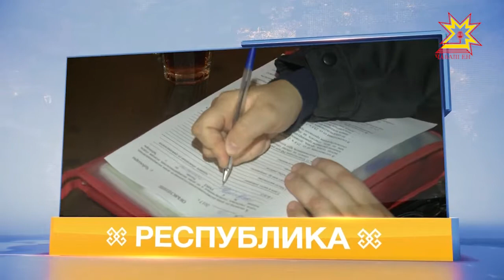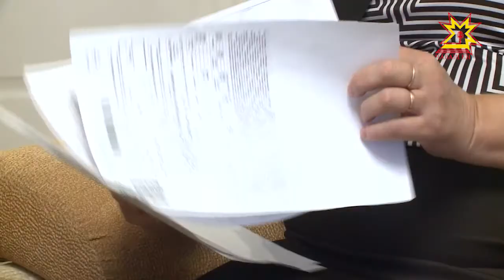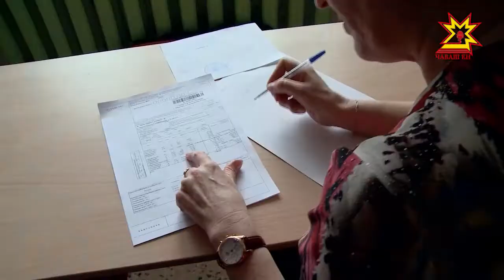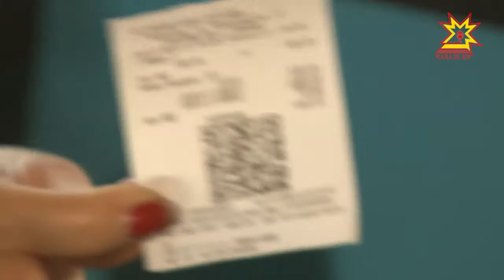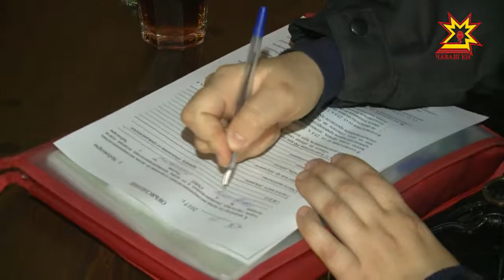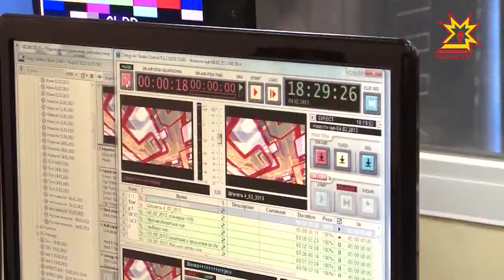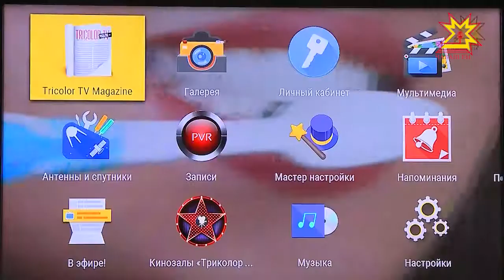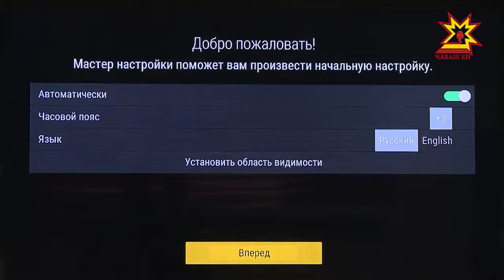Çурт-йĕрпе коммуналлă пулăшу ĕçĕсене тÿллеме субсиди илме пулать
Çурт-йĕршĕн тата коммуналлă пулăшушăн тÿлемелли хаксем ÿссех пыраççĕ. Çавна май вăхăтра тÿлеймен çынсен йышĕ пысăкланнă. Вĕсенчен чылайăшĕ коммуналлă пулăшушăн патшалăхран субсиди илме пултарать.